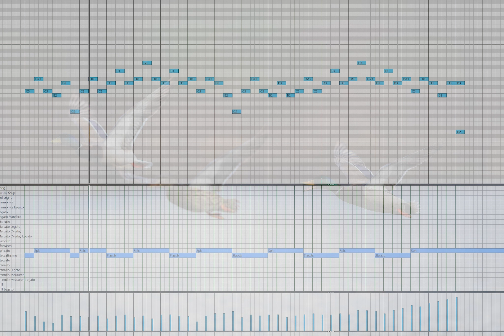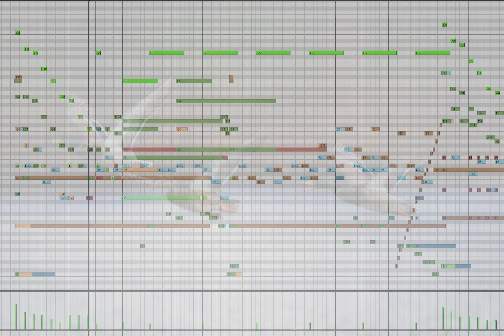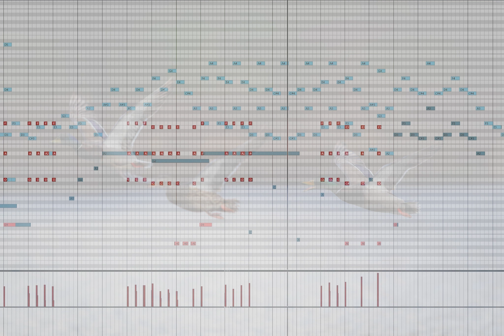Speedscoring | Writing to picture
An old speedscoring-tutorial I had, now updated with midi!